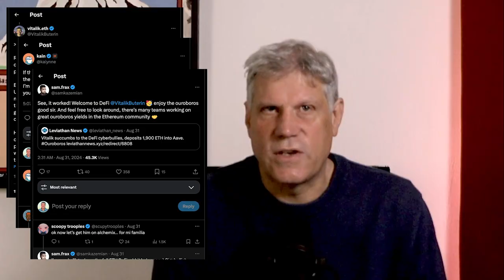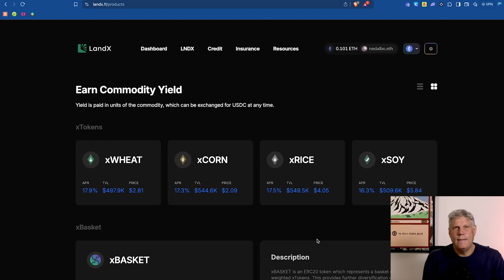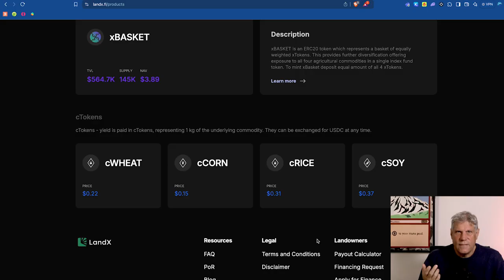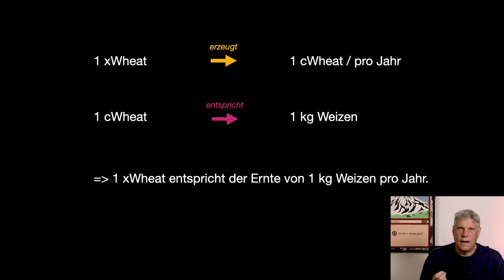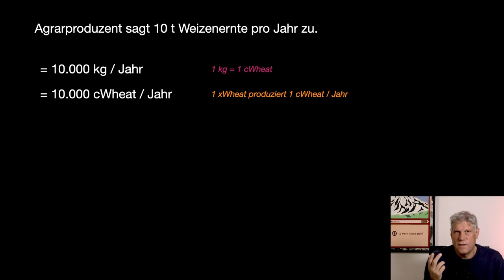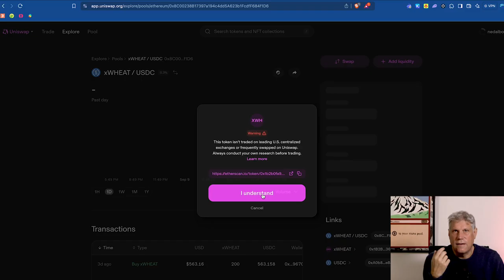Ist Real Yield durch Getreide auf der Blockchain eine Schnapsidee? - LandX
LandX bringt reale Rendite auf die Blockchain, indem das Projekt für Agrarproduzenten Kapital beschafft und im Gegenzug deren Ernteerträge ausschüttet. Realer geht "real yield" wirklich nicht... und endlich kommt der "Yield" nicht aus ewig rotierenden Crypto-Kapital. Aber funktioniert das auch? In diesem Video schaue ich mir einmal an, wie sie das machen und wo es vielleicht den einen oder anderen Haken gibt.